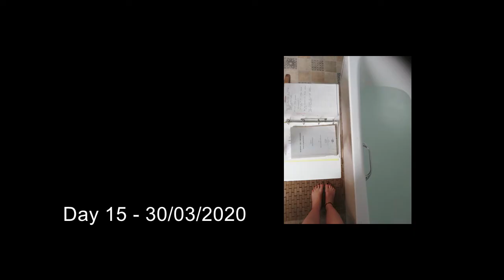Corons Virus week 3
Each week of quarantine life I am making a video. We are now in Week 3, things are getting a bit madder, what can I say. Songs featured in this video: Claude Debussy - Clair de Lune
Milky Chance - Sweet Sun
War Pigs - Black Sabbath
Ojos del Sol - Y La Bamba